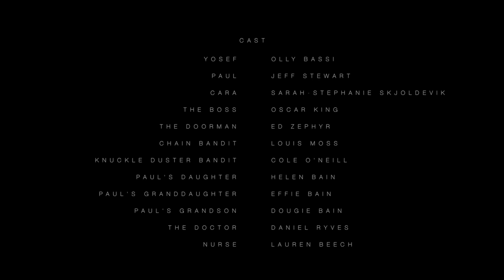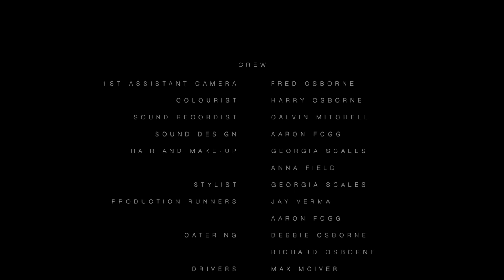Solent Film: Yosef